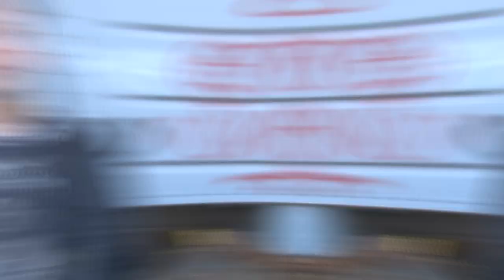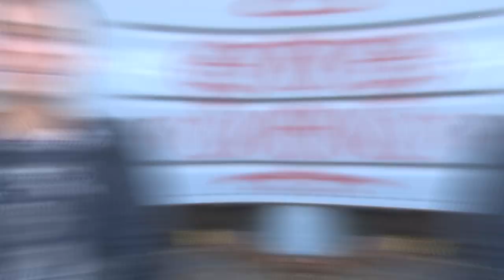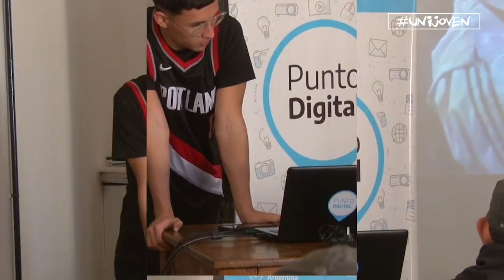UNIJOVEN - RAP, HIP HOP Y FREESTYLE EN RÍO CUARTO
Paseamos por El Andino y visitamos un taller de la Universidad Barrial. Un grupo de pibes nos muestran la movida del hip hop en Río Cuarto y nos dejan alucinados con sus batallas de rap y freestyle.
UniRio TV
Universidad Nacional de Río Cuarto
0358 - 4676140